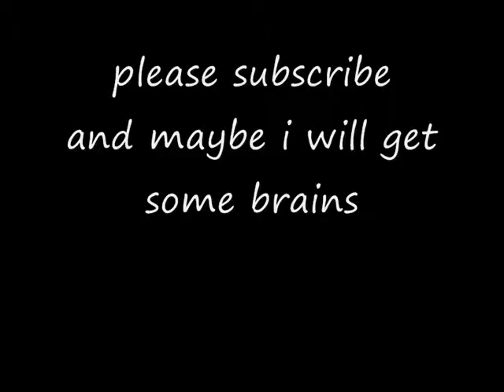funny animals fast version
fasssssssssttttt as hell funy funy funy woops spelt funny wrong who cares.